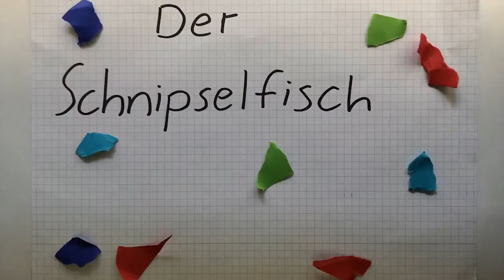Gewinner des goldenen Kugelkönigs 2019 mpg4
Das Edith- Stein- Gymnasium Bretten gewinnt den Trickfilmwettbewerb um den Goldenen Kugelkönig 2019 für ihren Film „ Der Schnipselfisch“